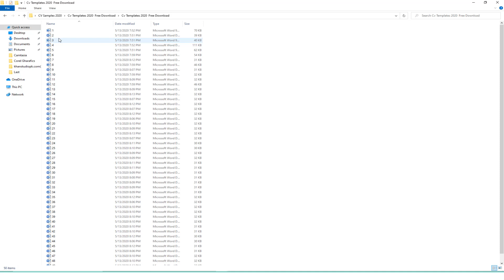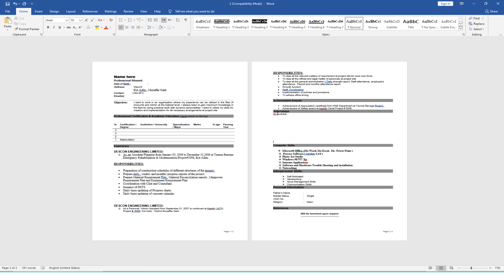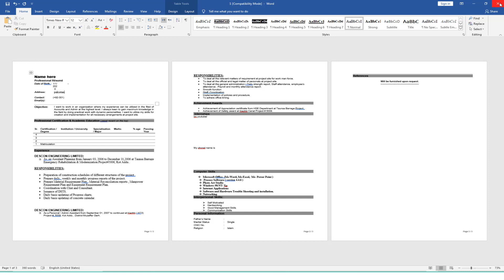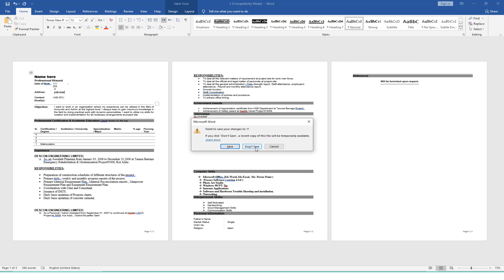Cv Template Cv Design Free Download || Khan Studio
Asalam,O,Alequm
Khush Amdeed
Dosto
1-Audio Editings Mixing Mastring
2-Video Shootings Editing Mixing
3-Naat Recordings Mixing Mastring
4-Tilawat E Quran E Pak Recordings
5-Noha Recordings Mixing Mastring
6-Qaseeda Recordings Mixing Mastring
7-Manqabat Recordings Mixing Mastring
8-Song Recordings Mixing Mastring
9-Speech Recordings Mixing Mastring
10-Voice Over Recordings Mixing Mastring
11-Youtubers Voice Recordings Mixing